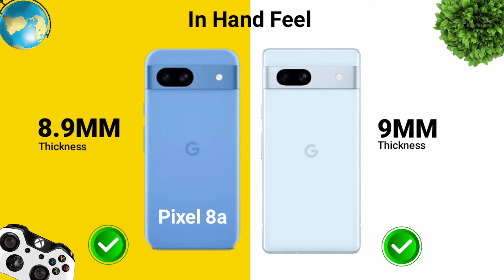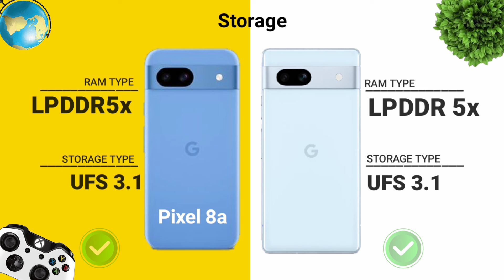Google Pixel 8a Vs Google Pixel 7a | Full Comparison ⚡ Which one is Better?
* Related Keywards.

pixel 8a,google pixel 7a
google pixel,google pixel 8
google pixel 8a review
pixel 8a vs pixel 7a
pixel 7a
google pixel 8a 5g
pixel 8a release date
google pixel 8a price
pixel 7a vs pixel 8a
pixel 8a news
google pixel 7a vs google pixel 8a
pixel 8a camera
google pixel 8a camera test
pixel 8a leaks
pixel 8a price
google pixel 8a vs google pixel 7a
google pixel 8a vs 7a